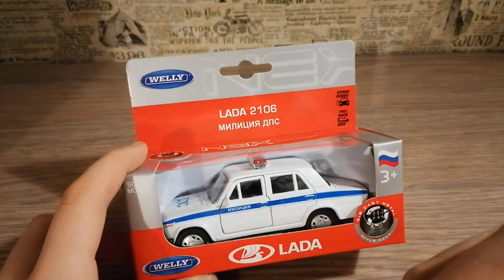ВАЗ 2106 STOCK